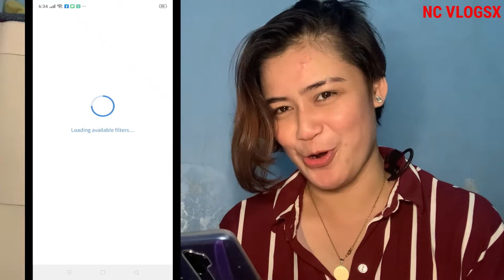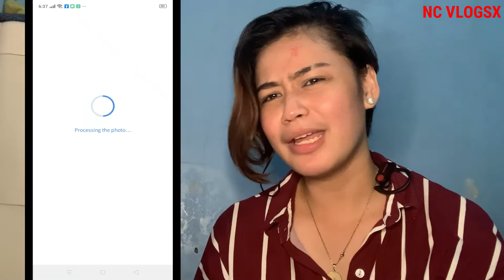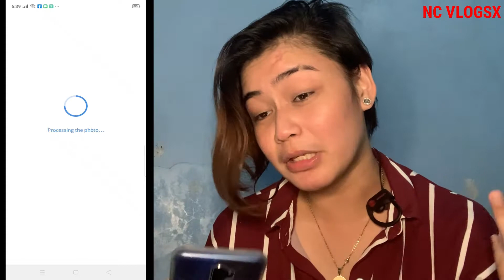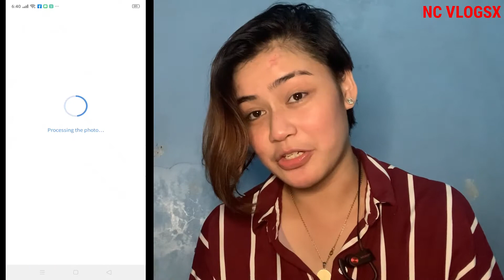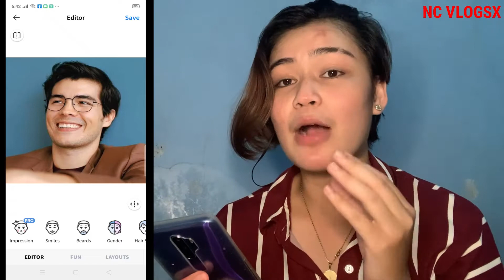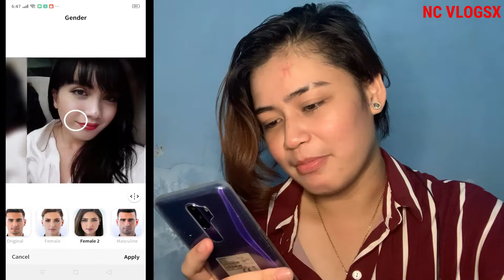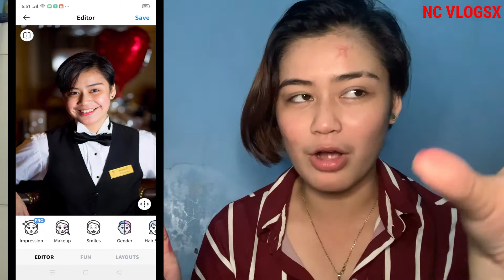FACEAPP GENDER SWAP| FAVORITE FILIPINO YOUTUBERS AND ME (SOBRANG DAMING TAWA)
PLEASE DO.
LIKE this vlog-
SHARE it to your friends-